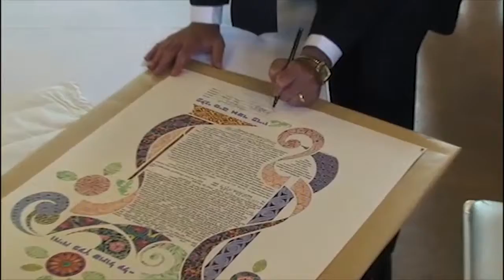Wedding MoskovichSarembock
This was a Jewish wedding I shot and edited for Bella Films.

Need your Wedding, Reception, or event professionally filmed at a price you can afford?  We will beautifully film your wedding in HD or 4K for you to treasure.  Have been producing, shooting, and editing video for years.  you can count on me for sharp, professionally shot, engaging video that is beautilully shot in HD or 4K, edited... and competively priced!

I include everything under one affordable price of $599:

The pre-wedding details, both bride and groom, the Wedding ceremony itself, escape into the car or limo,  interviews with guests at reception, grand entrance, first, dance,  cake-first meal, garter, bouquet toss, dancing fun with guests, final getaway shots.

I deliver DVDs, or Mp4s for Web.. very flexible here. Most important to give you as much for your dollar as I can since I already work full-time as a video producer, I can afford to lower the rates to help out.